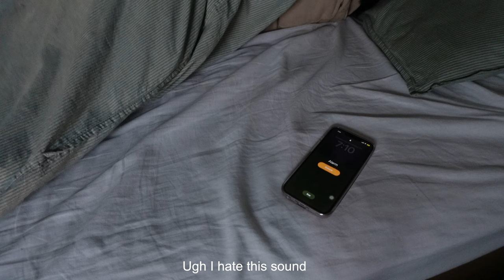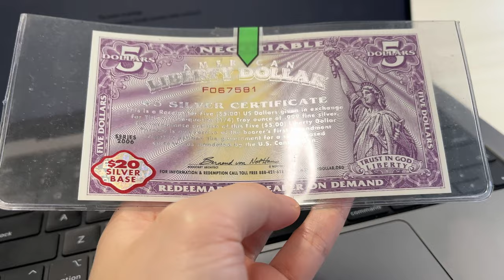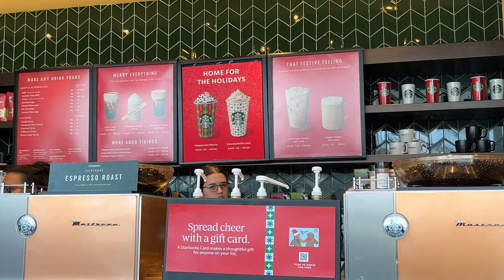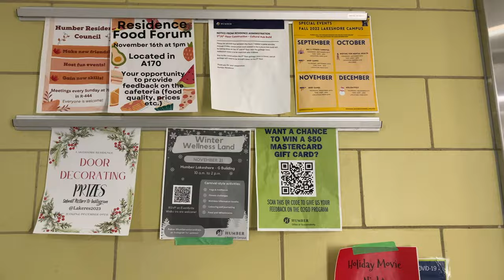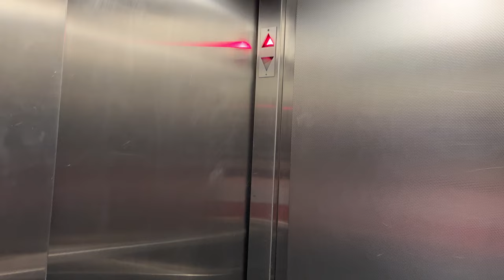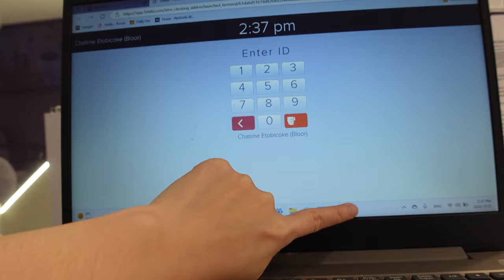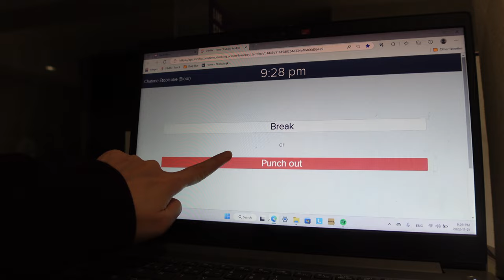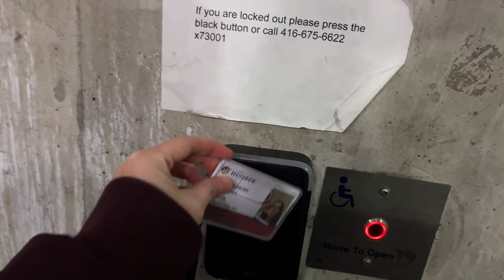A day in life, classes, work at boba shop...| Humber Lakeshore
Here's another video of a day in life, as this is my new semester and many things has changed. I hope you enjoy the video, thanksss

Music by oh, the joy. - 6am in singapore